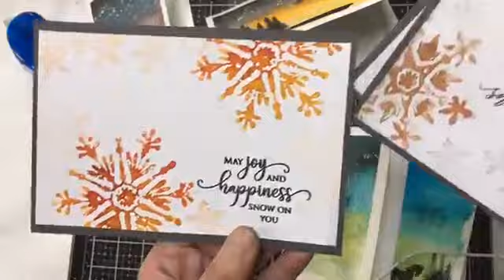Card silhouette Live 9 Dicembre 2018